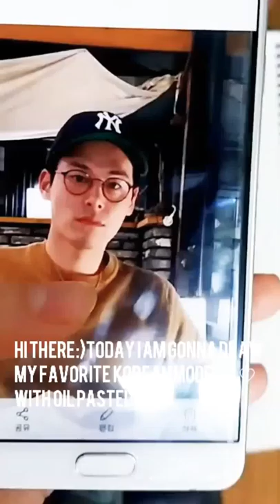Oil Pastel Portrait👉Kim Won Jung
This is my favorite south korean model KIM WON JUNG.
I painted with MOON GYO OIL PASTEL for half an hour.🎨
I hope you enjoy with this clip and have a safe and wonderful spring💐💪😎
Love Art.🎨
Have Fun.🙉
Be Happy.😃